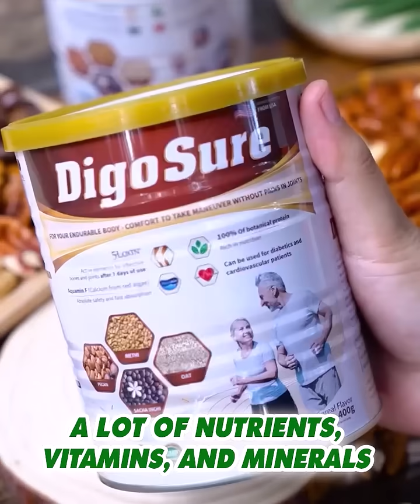This is secret of how to cure knee pain, back pain, sciatica, numb limbs without surgery, Dr. Brian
I cannot lift up my leg, but now I could lift up my legs so It reduces really the pain and the agony... I just drink Digosure, the pain became less, became lesser..." -  Clifford Perez
Let's see why Digosure is so effective for patients with joint pain, especially chronic joint pain.
Digosure is recommended by leading musculoskeletal doctors to help relieve knee pain, leg pain, back and shoulder pain, and reduce symptoms of numbness, cramps, and muscle stiffness for older adults, safely at home.
Do not use pain relievers, anti-inflammatory medications, cortisone, or invasive procedures. Stop wasting money and save your time with this safe and economical treatment - Digosure!
Digosure with a new improved formula, 100% natural ingredients, perfectly combining 2 super active ingredients "5 Loxin - Aquamin F", increasing the content of "Commiphora myrrha - Kaempferia galanga" to reduce pain and regenerate joint cartilage effectively and limite the risk of recurrence. Gives you a comfortable feeling when moving, strong bones and joints, and a supple body.